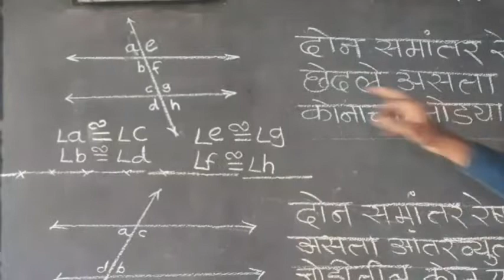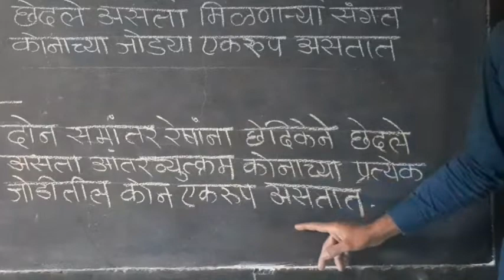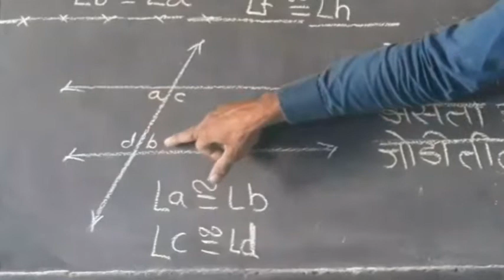८वी । गणित । शिष्यवृत्ती परीक्षा । समांतर रेषा व छेदिकेचे गुणधर्म । V2 | V-School